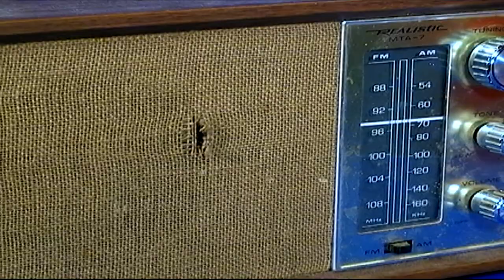TAPE 086 | ADDERALL ASTRONAUT RADIO CONTROL MTV SAUCERMAN CHROMA KEY SPECIAL EFFECTS SHOT